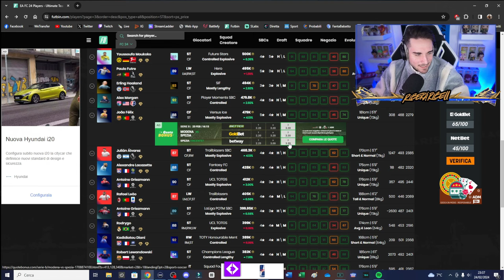WERNER 89 & ALEX SCOTT 89 FANTA FC PLAYER REVIEW || FC24